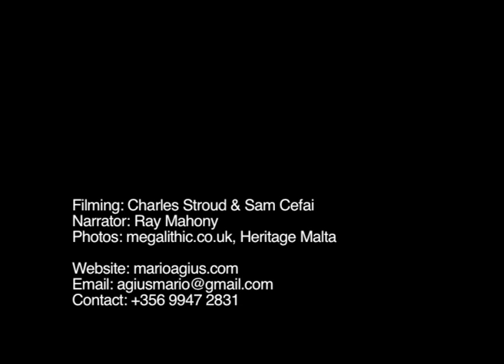Mario Agius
Mario Agius (b.1956) has manifested a fond inclination to sculpture and design from his early years. He began his artistic studies under the late Mons. Michelangelo Apap (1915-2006) and furthered his studies in wood sculpture under the famous Maltese artist the late Anton Agius (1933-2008). Juginder Lamba, a sculptor of international repute described Mario's works as if they "oozed with humanity and the human condition in a truly universal sense".